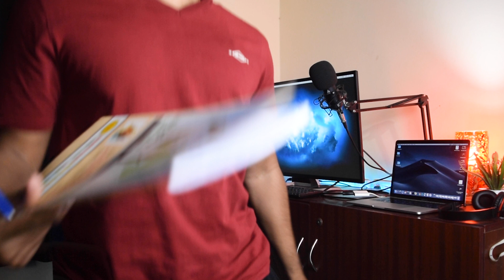MI NOTEBOOK 14 HORIZON - Best Programming Laptop for 2020?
This is a virtual review of the specs and features of the recently announced MI Notebook #14 Horizon from Xiaomi. The video discusses in depth if the machine suits my Programming and Video Editing Needs!
Points discussed includes,
1. Display
2. Performance
3. Keyboard and Trackpad
4. Accessories
5. Verdict!

MI NOTEBOOK 14 Horizon

Drop comments on what laptop you bank on for your everyday programming! To improve my productivity
Everyday Planner